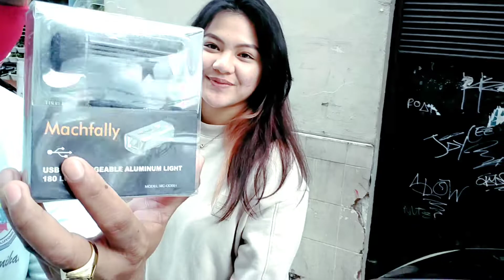CONGRATS SA NANALO NG BIKE RAFFLE DRAW...LAST DEC.30....